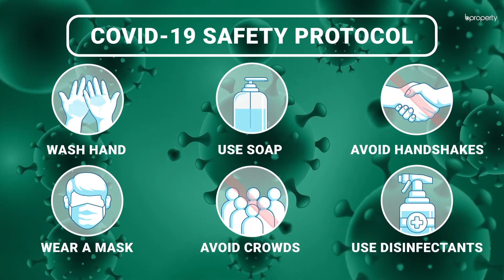Commodious 1,600 Sq. Ft. Flat in Khulshi | Flat for Sale in Chattogram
One of the most luxurious areas of Chittagong is Khulshi. When you reside in this apartment, you will see that the space you see is greatly impressive. Since the price is reasonable, it should fall within the range of your affordability. The apartment has incorporated all the elements that a modern residence needs.